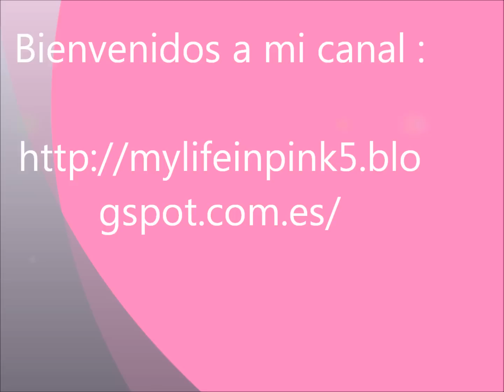Compras primark noviembre